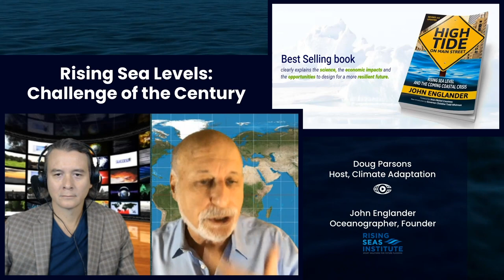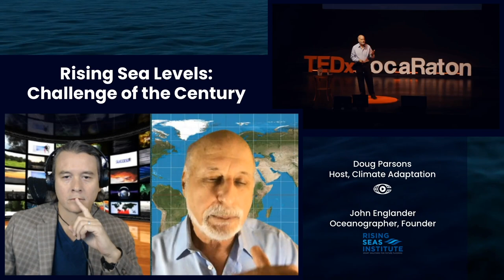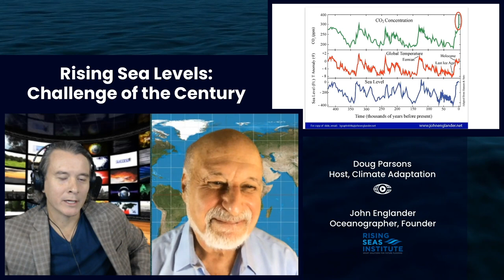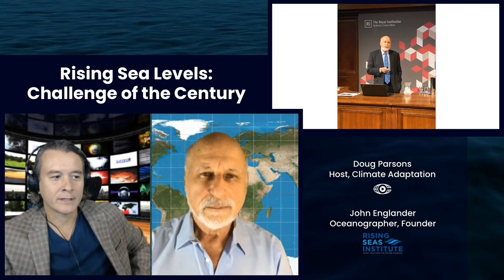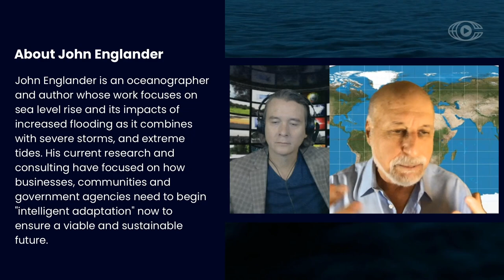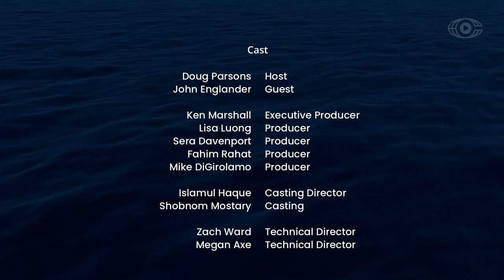Rising Sea Levels Challenge of the Century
Hey adapters, welcome back. Today our guest is John Englander. John is an oceanographer and author whose work focuses on sea level rise and its impacts of increased flooding as it combines with severe storms, and extreme tides. His current research and consulting have focused on how businesses, communities and government agencies need to begin "intelligent adaptation" now to ensure a viable and sustainable future.

John will talk about how rising sea levels may be the challenge of the century and the extreme efforts it will take to reduce global warming so that its impacts can be reduced somewhat. He stresses to plan and execute adaptation to global sea level rise now as it will be the economic engine of the future.